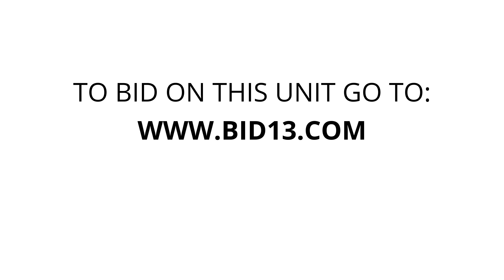Fort Henry Self Storage - Unit 194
Piano